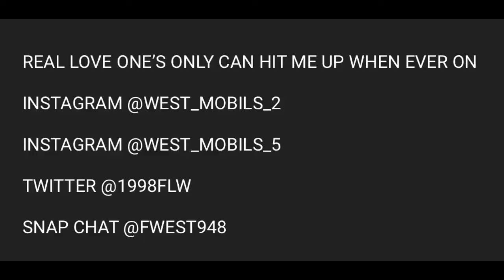MY 2016 GRADUATION FROM BASIC HIGH SCHOOL. 👨🏾‍🎓